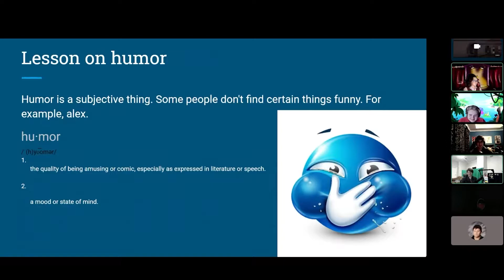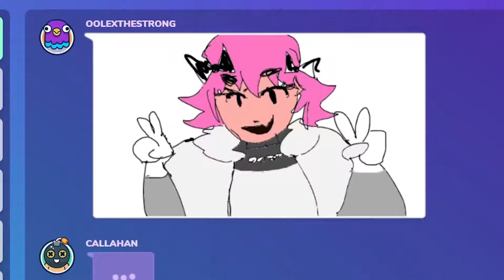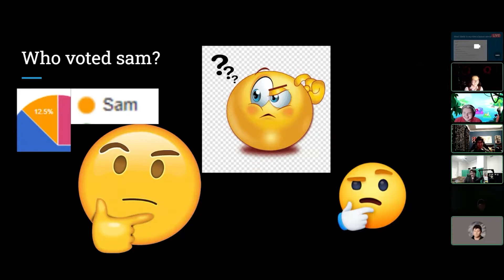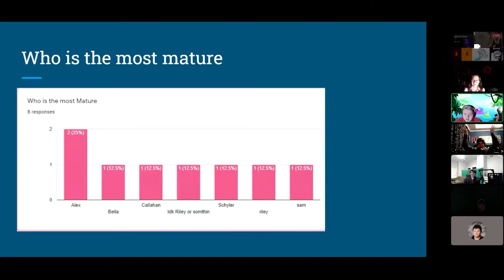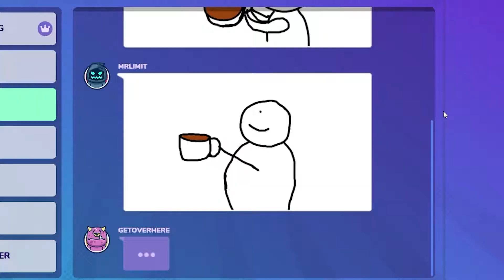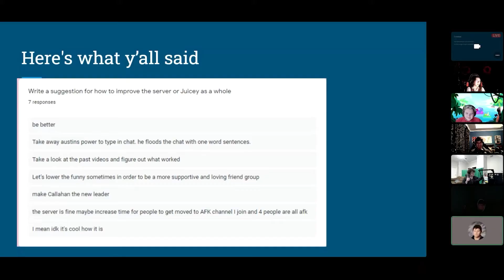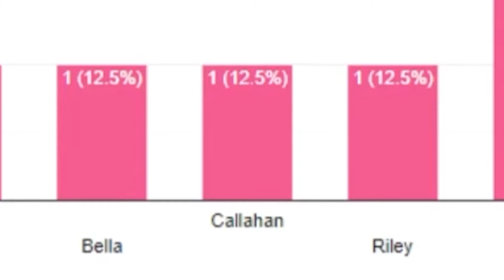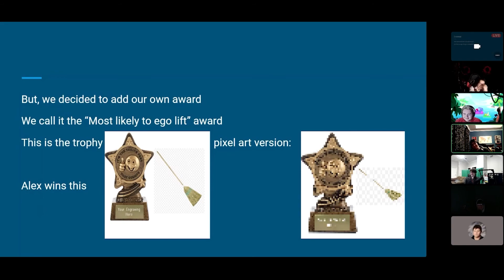Best of Callahan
Happy Birthday Callahan